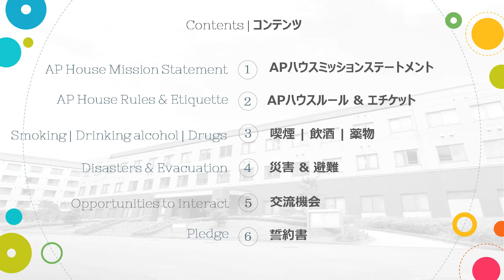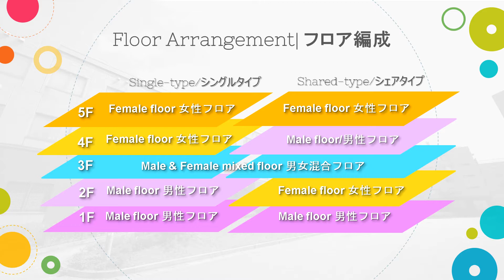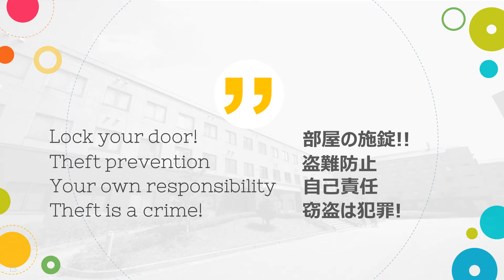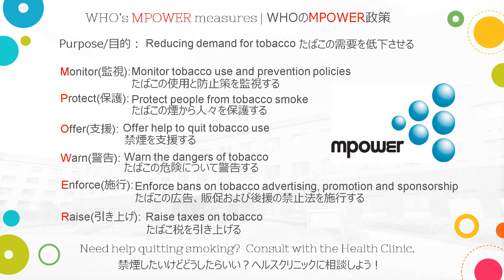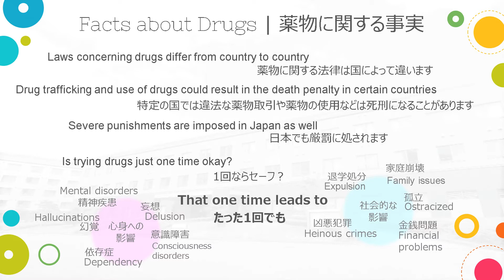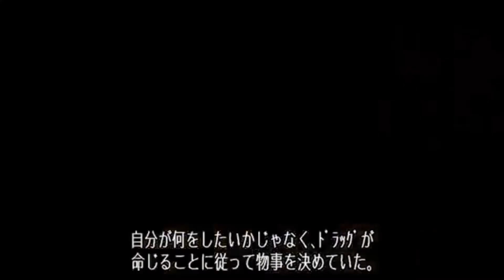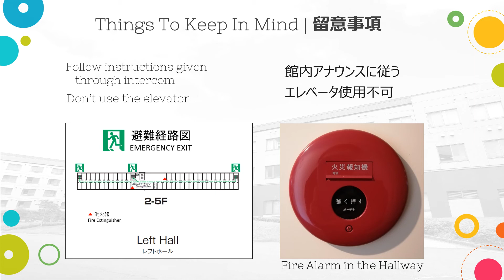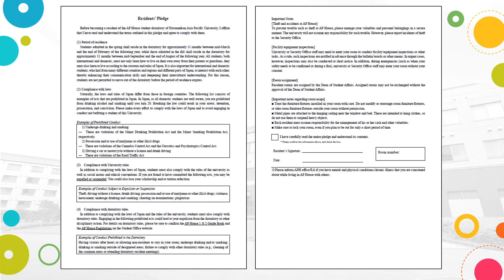AP House Community Life Workshop